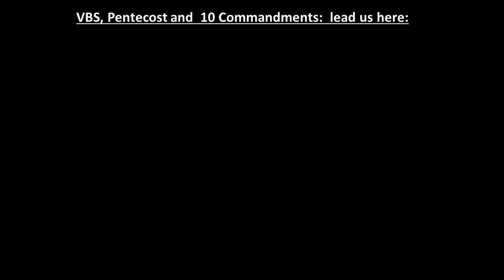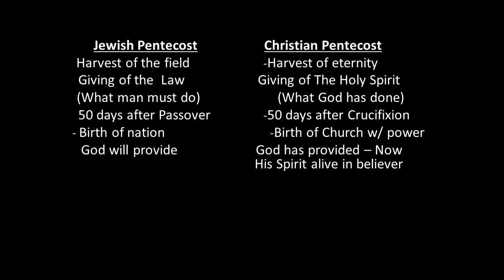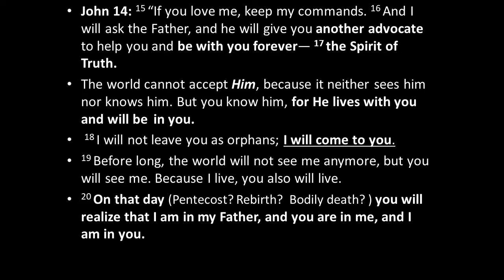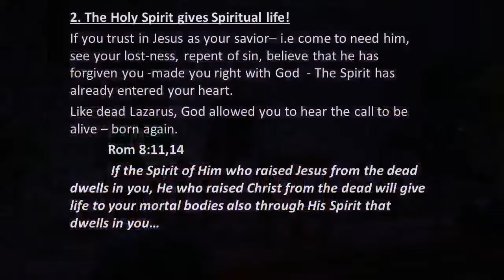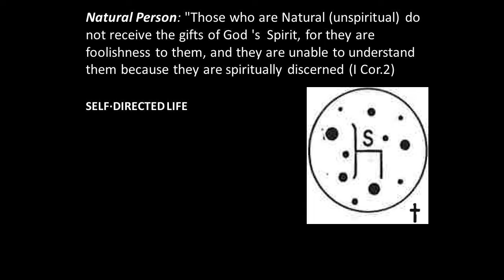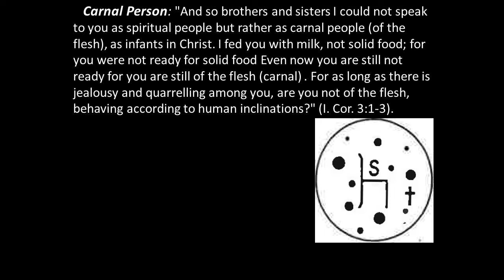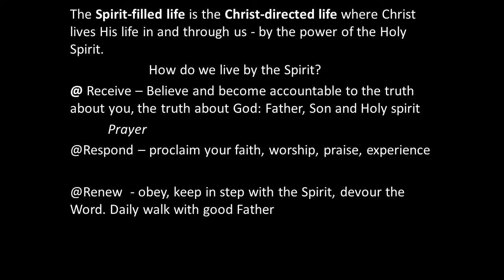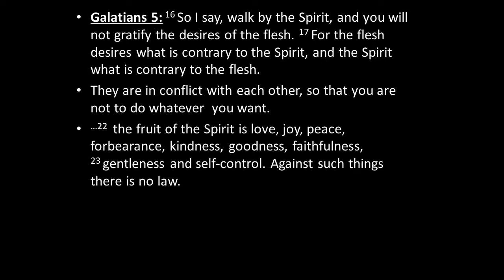June 19,2022 Sermon